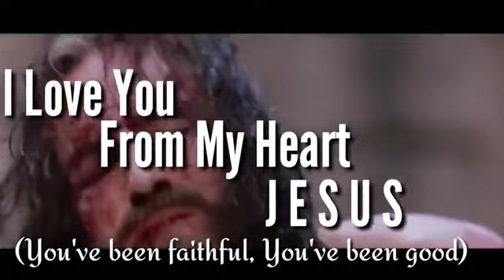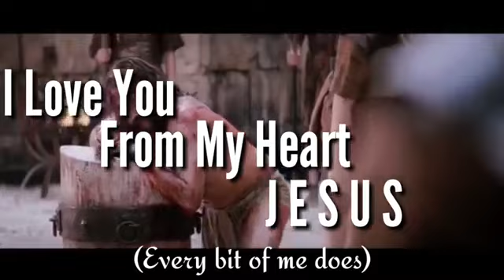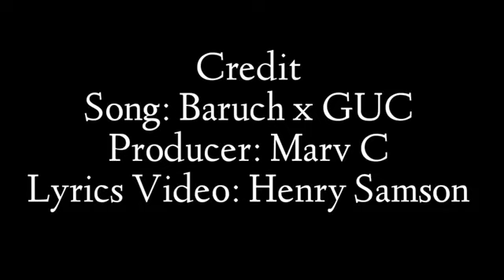From My Heart by Baruch ft GUC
We love Jesus because He first loved us, This we scream from our hearts that we love Him deeply.